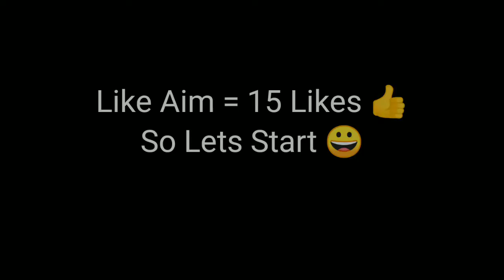1v1 With My Subscribers (Part - 5)😊 || Let's Play || Stumble Guys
Is Video M Hamne Stumble Guys Mein Apne Ek Subscriber Ke Saath 1v1 Kiya Hai😍. Agar Aap Bhi Mere Saath 1v1 Krna Chahte Hai To Comment Kijiye👇. Mein Aapke Saath Jrur 1v1 Krunga.
Ummed H Ki Aapko Ye Video Pasand Aayegi...😊😊

Queries Solved
2. 1v1 Stumble Guys
3. Stumble Guys Gameplay
4. 1v1 Tournament Stumble Guys
5. Stumble Guys Live Stream
6. Stumble Guys Tips And Tricks
8. Tufman Playz
9. Blaezi Playz
10. 1v1 With Ind Rahul
11. Stumble Guys
12. Let's Play

Device Used :-
✓Redmi Note 7 Pro :-